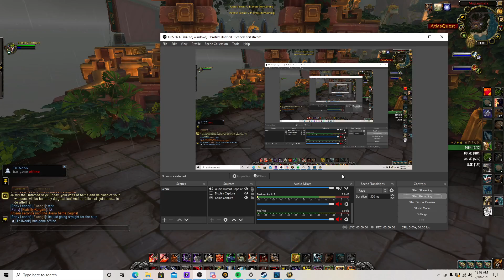WoW Shadowlands 9.0.2 arms warrior pvp Mugambala 2v2 9